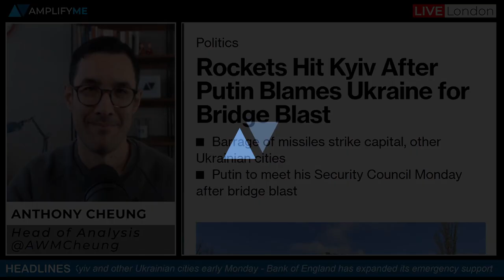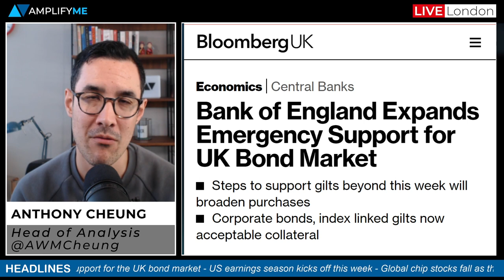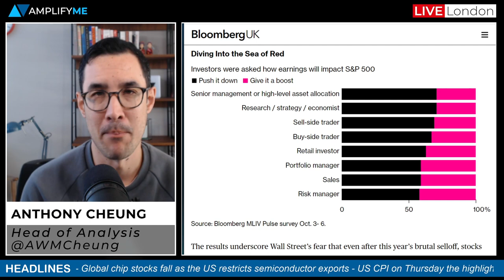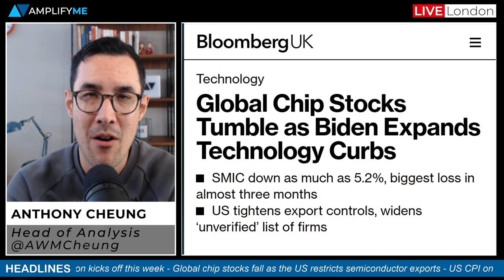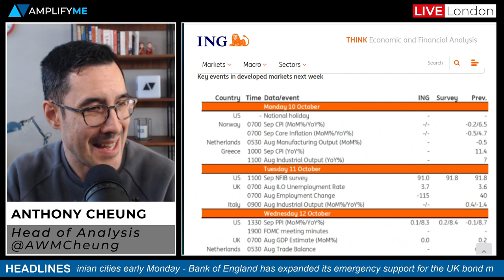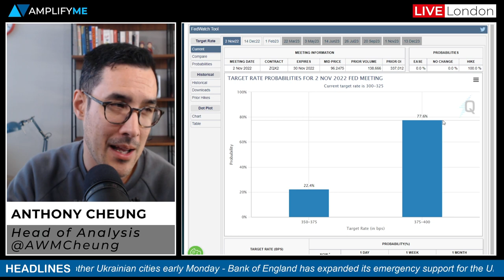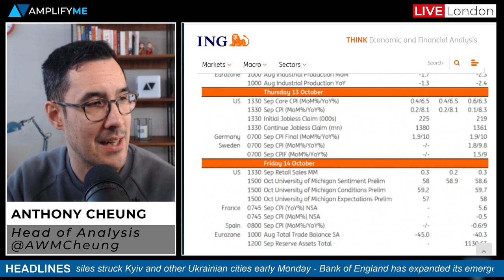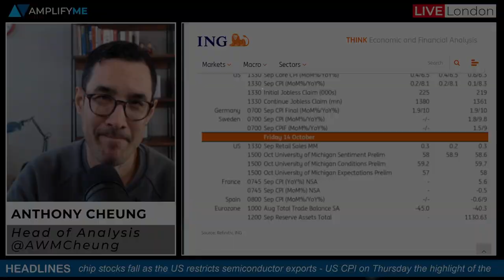This Week In Markets: 10th - 14th October 2022 (Includes US Earnings & CPI Preview)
Head of Market Analysis Anthony Cheung wraps up the major newsflow to be aware of in global markets this week.

- Main headlines in play (00:00)
- Russia and Ukraine conflict escalates (1:16)
- Bank of England expands emergency support for UK bond market (2:10)
- What to expect from US earnings season (3:31)
- Global chip stocks fall as the US expands export curbs (5:57)
- Main events happening in global markets this week (7:00)
- US CPI preview (8:15)